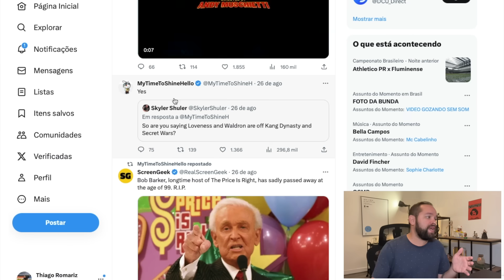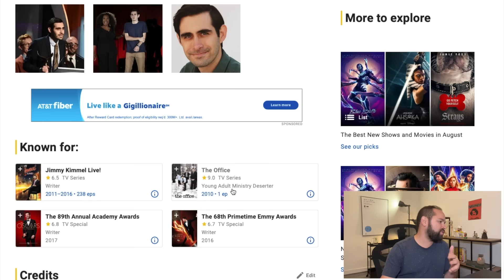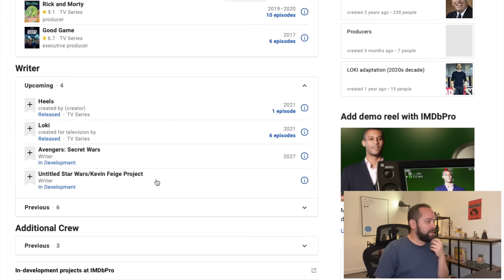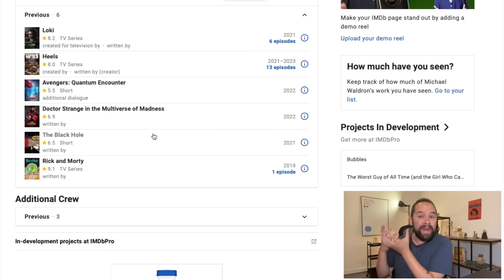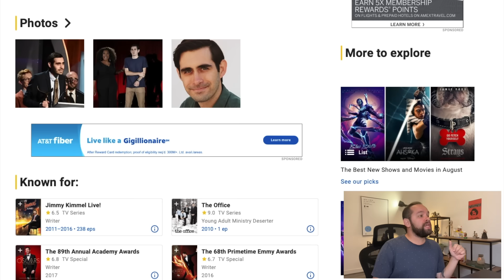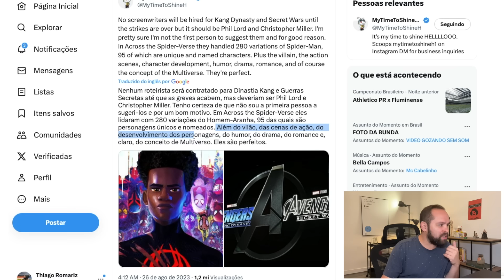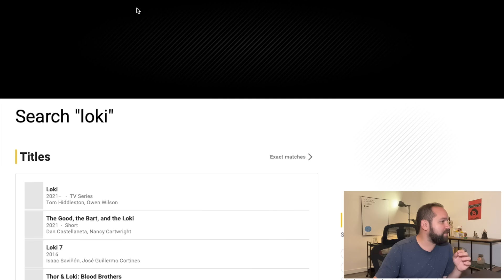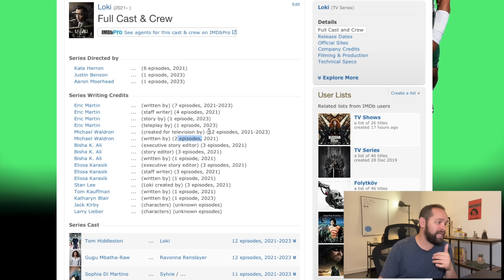🚨 DEMISSÕES NA MARVEL: VINGADORES SEM ROTEIRISTAS, SAGA DO MULTIVERSO VAI MUDAR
Mais uma vez, novos rumores apontam para uma mudança drástica nos bastidores dos Vingadores e do Marvel Studios. Agora, parece que Jeff Loveness e Michael Waldron foram demitidos dos cargos de roteiristas de Guerras Secretas e Dinastia Kang, Neste vídeo eu falo sobre todas essas notícias! Comente!